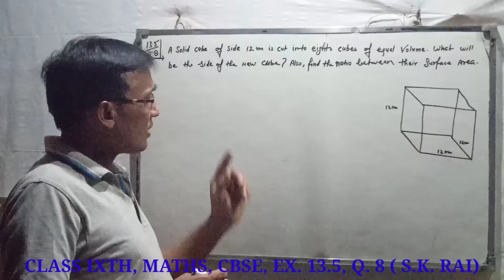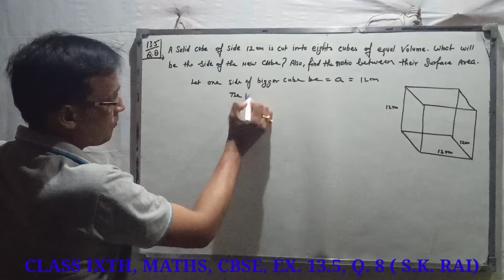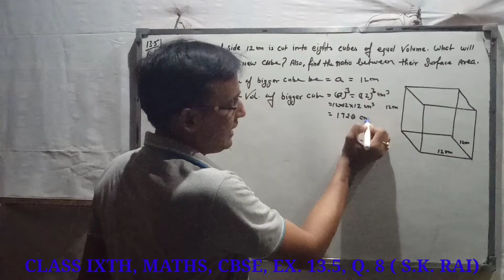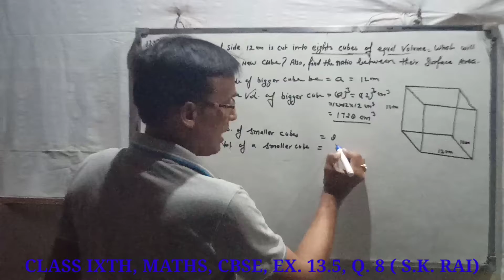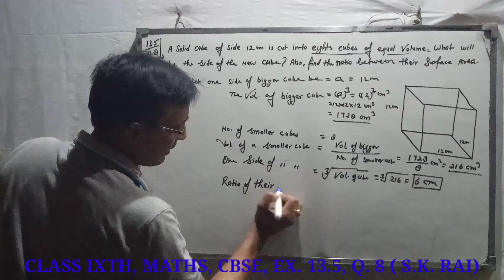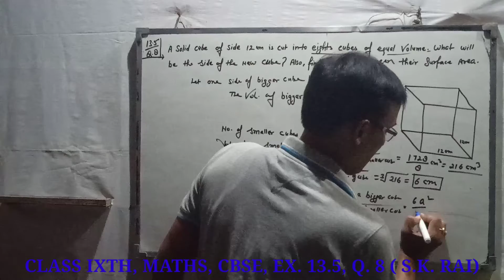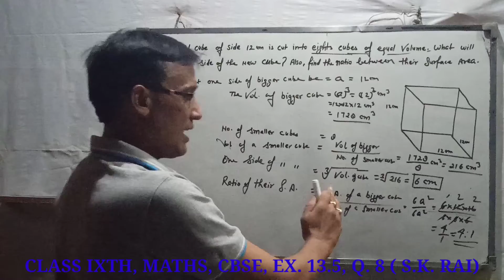exercise 13.5, Q.N. 8, Class 9 maths, ncert, cbse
Class ..,. 9
Board. CBSE
EXERCISE. 13.5
QUESTION. 8
MATHS TEACHER S. K. RAI